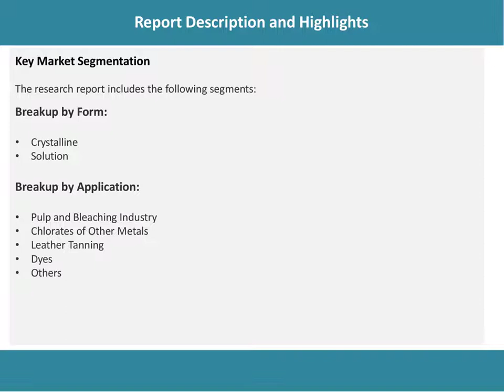Sodium Chlorate Market: Global Industry Trends, Share, Size and Forecast 2022-2027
The global sodium chlorate market size reached US$ 3.0 Billion in 2021. Looking forward, IMARC Group expects the market to reach US$ 4.1 Billion by 2027, exhibiting a growth rate (CAGR) of 5.57% during 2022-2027.